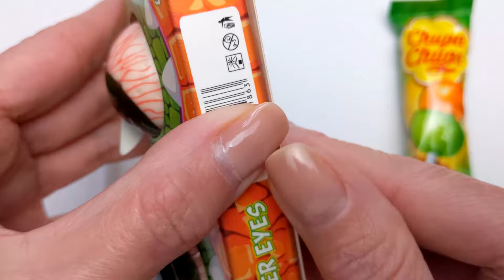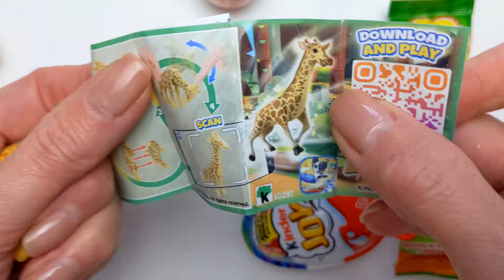Some Yummy Lollipop and Jelly Eyes ASMR #2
I love sweets and lollipops, I hope you also love chocolate eggs or candy.